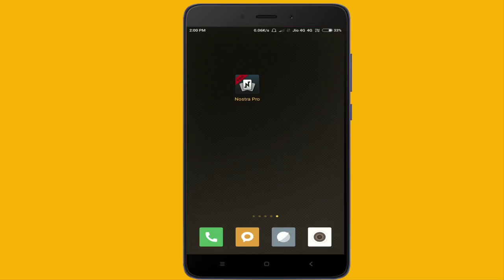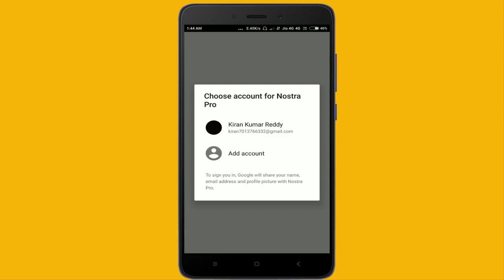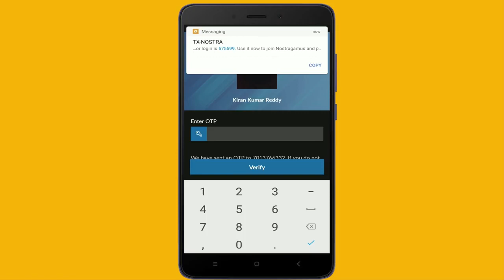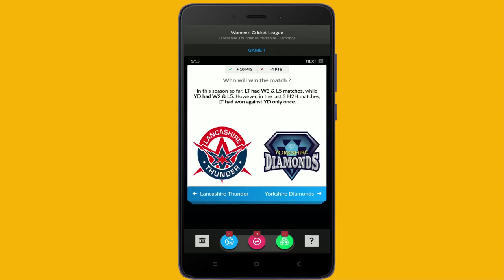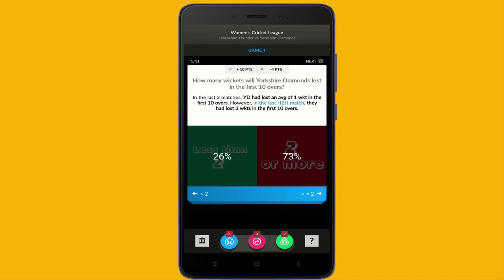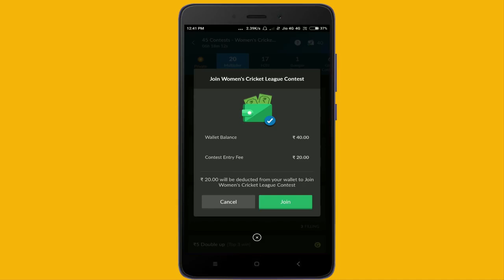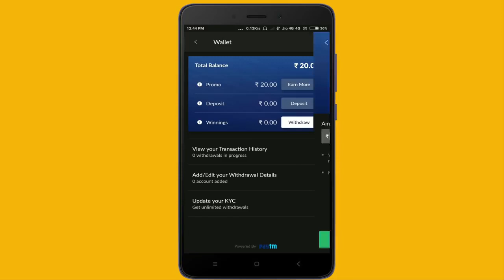New fantasy cricket app - Nostra Pro - Easy withdraw in paytm -- sign up bonus 100Rs.